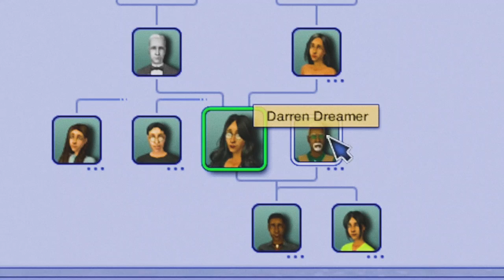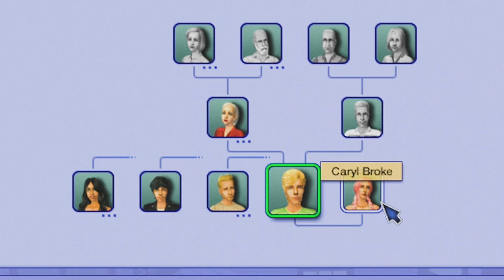The Sims 2: Moje MIŁOWO po 25 latach (part 1)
W tym odcinku przybliżę wam nieco moje Miłowo po zagraniu około 25 lat simowych. W części pierwszej pokazuję 6 rodzin: Goth, Goth2, Dreamer, Burb, Broke i Broke2. Analizuję drzewa genealogiczne i pokazuję powiązani między rodzinami i relacje simów.
OCZYWIŚCIE NA ZABRAKNIE DRAM HEHE